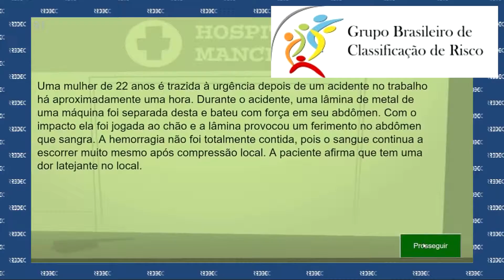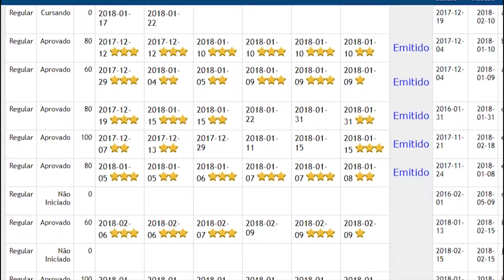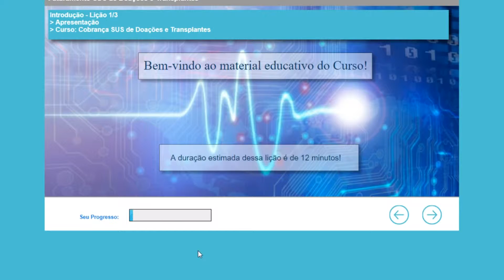Jogos educativos da Redec para Hospitais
Conheça os jogos educativos para médicos, enfermeiros e demais profissionais da saúde. Produzidos pela Redec - Rede de Educação.

Todos eles são chancelados por instituições de renome da Medicina Brasileira e Mundial.